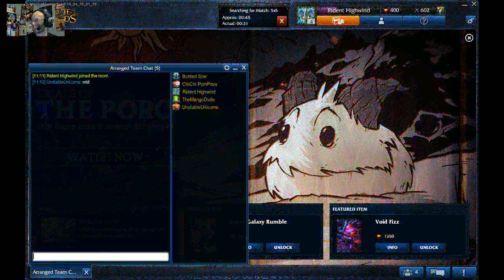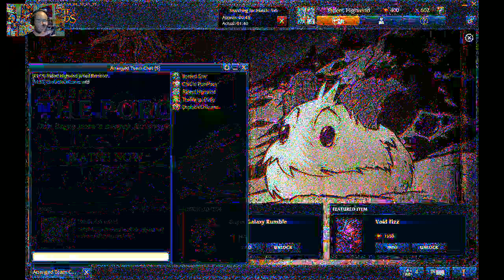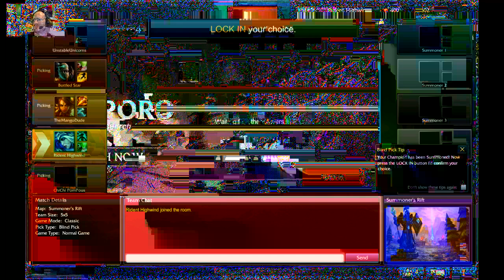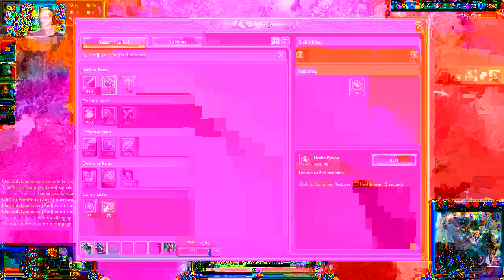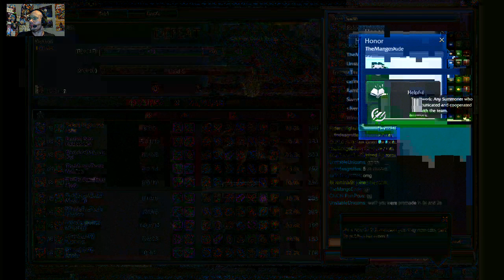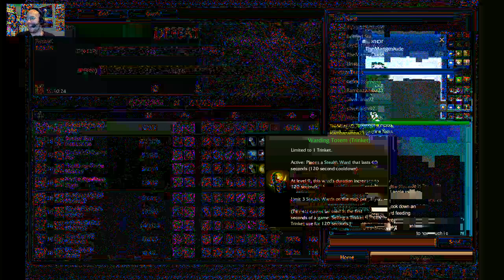Newb Attack - League of Legends - Part 4: Return of the Ashe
Watch me fail big time as I take on League of Legends for the first time.

Back into battle we go against some new human opponents. How will I fare with my newly learned skills? Do we stand a chance of destroying the enemy this round?